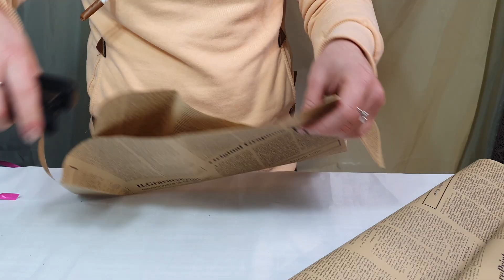心形糖果红玫瑰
在这个视频中，我用花艺设计制作插花和教程
插花